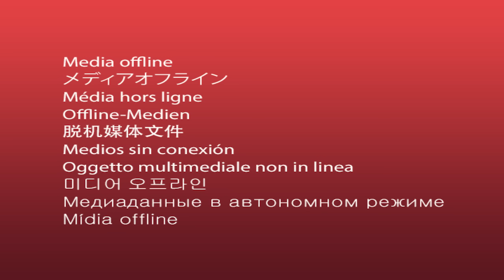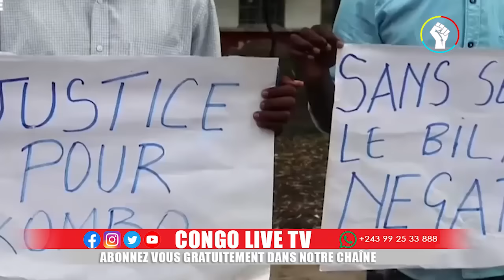🔴GOMA - URGENT UNE EMBUSCADE FATALE, PERTES GRAVES INFLIGES AU M23 A BUHUMBA,LA FIN DE KAGAME DECIDE